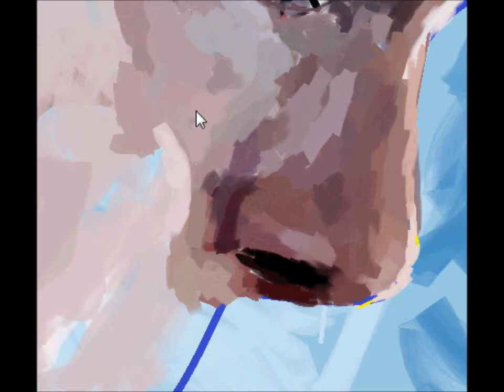Epic Ellen Page Drawing of Beyond Two Souls on MS Paint | Digital Art Speed Painting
Beyond Two Souls - Speed Painting MS paint

A quick speed painting of Jodie Holmes (Ellen Page) from the game beyond two souls.